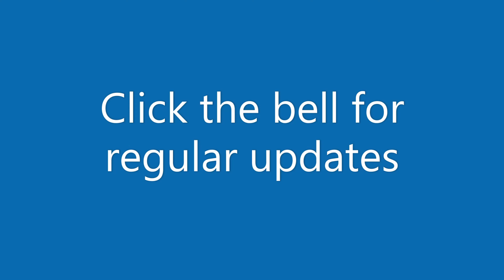Medieval Dynasty S4E9 - Quests and stuff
My setup:
12th Gen Intel(R) Core(TM) i9-12900K, 3187 Mhz
64,0 GB RAM
NVIDIA GeForce RTX 3080 Ti
Logitech M590 Multi-Device Silent
Logitech MX Keys Wireless Illuminated Keyboard
Logitech C922 Pro Stream Webkamera
GXT 252+ Emita Plus Streaming Mikrofon